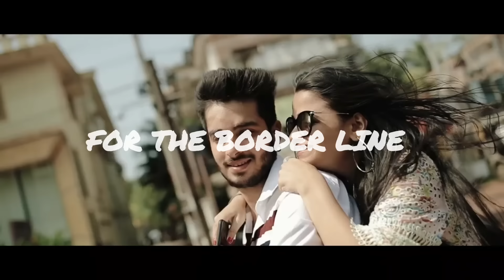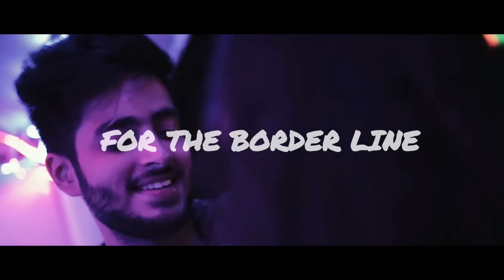Julien Scalzo & Gary B. Poole - Running Out Of Time (Video Edit)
French music producer Julien Scalzo is back this year with this new track, fruit of his collaboration with UK singer Gary B. Poole. "Running Out Of Time" is a fresh and colourful track, with pop, funk, soulful and house influences, which fits perfectly with Gary's soulful and r&b voice. A driving, groovy and energetic track with a catchy chorus that will stay in your mind!

Video credits : CaNon Boy Production